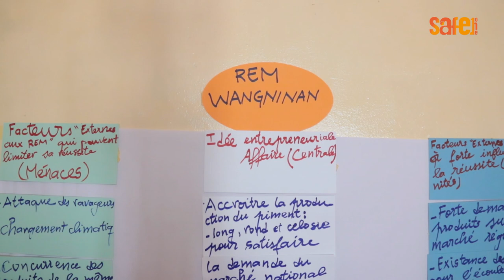FORMATION D AND D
Dans le cadre du projet safeVeg, des ateliers D and D sont organisés dans différentes localités du Bénin. Objectif, toucher plus d’acteurs impliqués dans la production et la consommation des légumes sains produits localement.

 Différents acteurs des réseaux d'entreprises Maraîchères ont participé à cet atelier qui va leur permettre d'améliorer leur rendement et leurs différentes prestations.

Suivez ici le reportage avec SafeOne